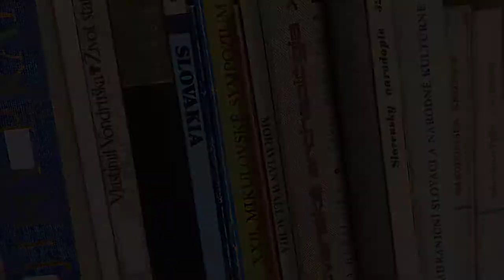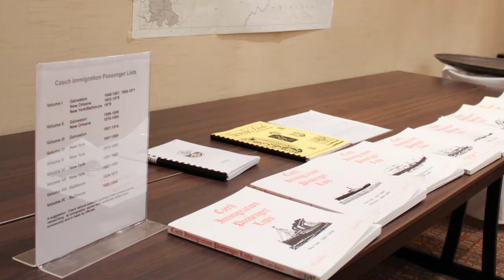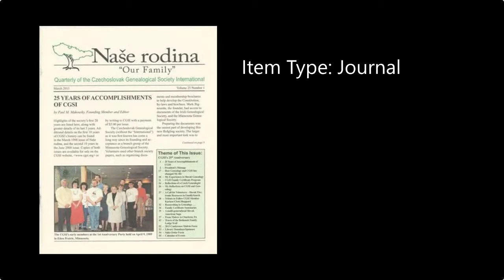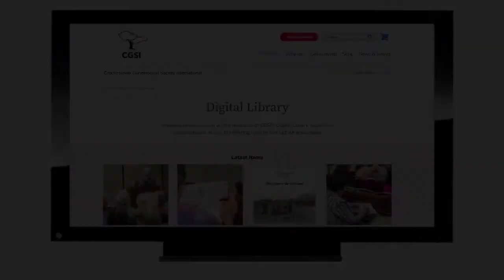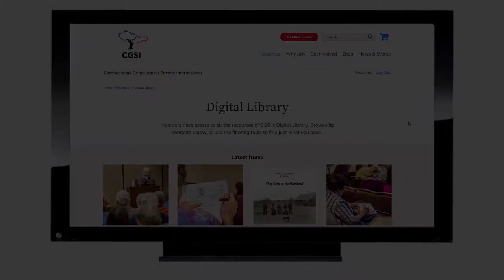Increasing Access to CGSI Resources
In 2020 our society redesigned our website CGSI.org, and a major goal of this work was to increase the quantity and quality of digitally available resources. Our new site includes a Digital Library and serves as an accessible repository for digital versions of genealogical and cultural resources.
The goal of CGSI is to facilitate research of and personal connection with families and cultures from the areas of present-day Czech Republic and Slovak Republic in Central Europe, and their subsequent migrations to the United States and elsewhere. These ancestral lands, spanning an area smaller than the size of Virginia and West Virginia combined, were home to distinctive ethnicities: Czech (Bohemian), German-Bohemian (Böhmisch), Hungarian, Jewish, Moravian, Rusyn (Ruthenian), Silesian, and Slovak. This rich diversity of cultures, languages, and histories, representing our members’ heritage and interests, defines the breadth and uniqueness of our society’s offerings.

We identified an online Digital Library as the most effective way to make a wider array of research materials available to our members. Offerings include relevant out-of-copyright books, indexes to historical ethnic records, a multitude of family histories, the entire 30+ year run of our well-respected quarterly journal, and audio and video recordings of CGSI presentations that explore aspects of “how-to” as well as “what-about.”

CGSI volunteers created our Digital Library using the following guidelines:

Inventory

Volunteers combed our physical library to identify resources for digitization, paying special attention to representation of all ethnicities; scarcity of the resource and its availability elsewhere; and relevance and general interest of the resource. Where appropriate, we connected with fraternal and other organizations to forge partnerships to preserve their vintage materials.

Permission to Post

Scan and Tag

After scanning items identified for inclusion, tags identifying geographic area, subject, type of item, keywords, etc., were added to each item to facilitate the search function of our Digital Library.

Share Online
Once each document was scanned and digitized, it was proofread by volunteers and posted online. Volunteers then tested a beta version of the Digital Library. Their suggestions to improve its use were incorporated into the final design.